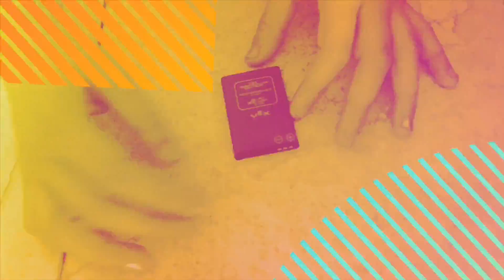VEX IQ NEXT LEVEL AT SOUTH FLORIDA STATE CHAMPIONSHIPS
VEX iCutie participates in state competition at G. Holmes Braddock Senior High in Miami, FL on March 3, 2019.